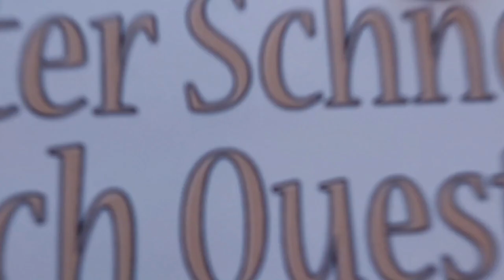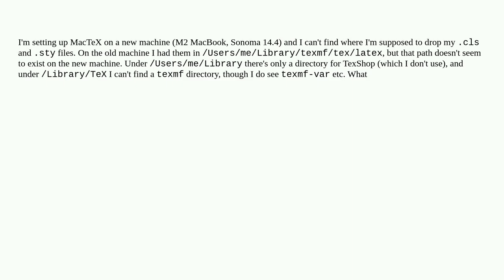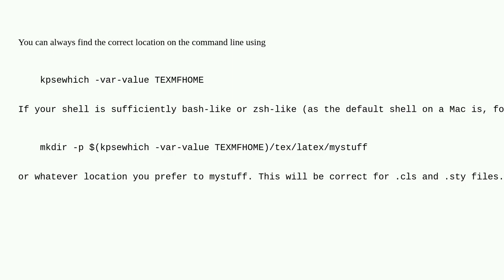Tex: Installing MacTex on new machine -- where do my .cls and .sty files go?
Installing MacTex on new machine -- where do my .cls and .sty files go?

A special thanks goes out to the community

  mactex